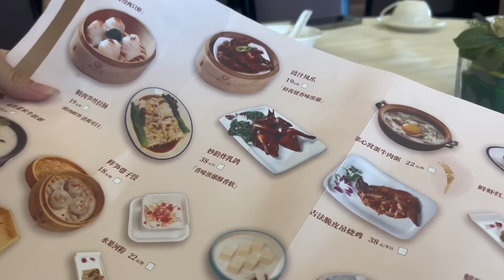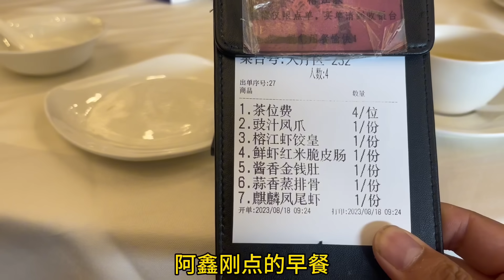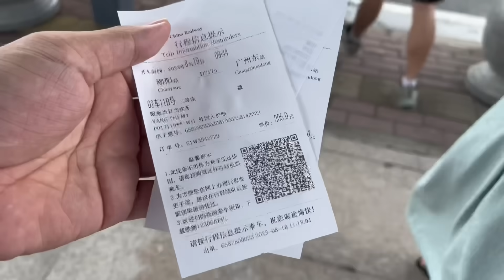第一次越南美女吃廣東早茶，沒想到這麼好吃。